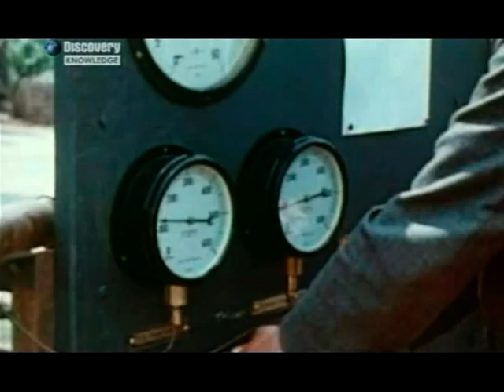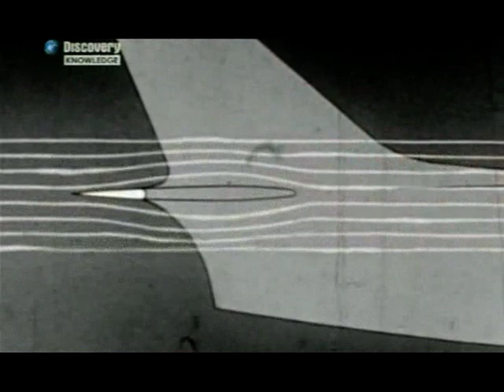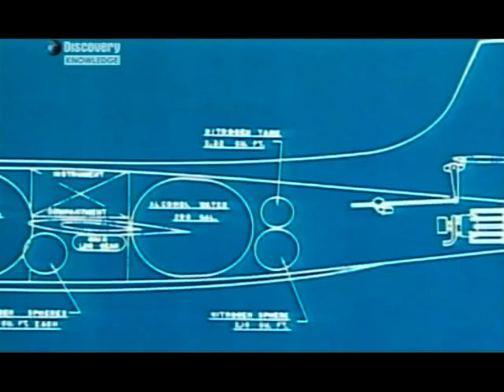Miles M52 Supersonic Aircraft